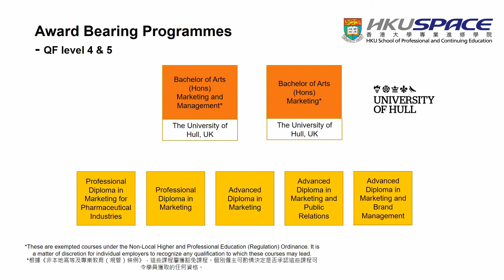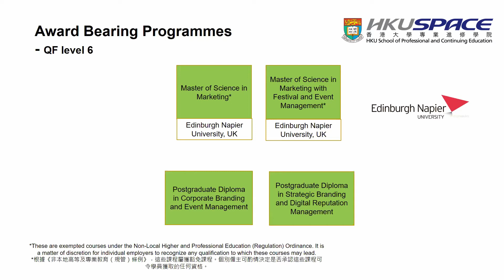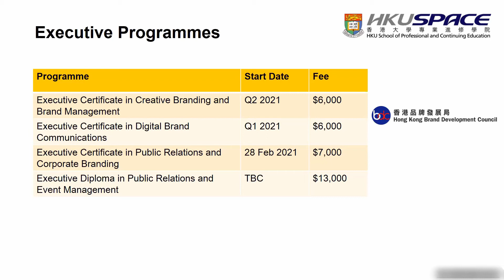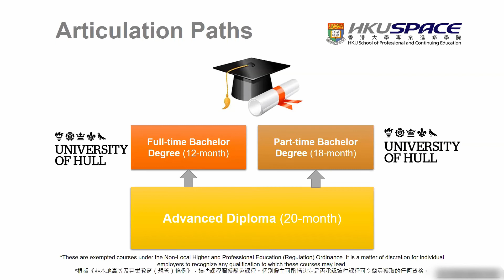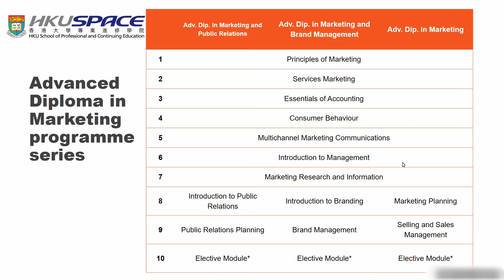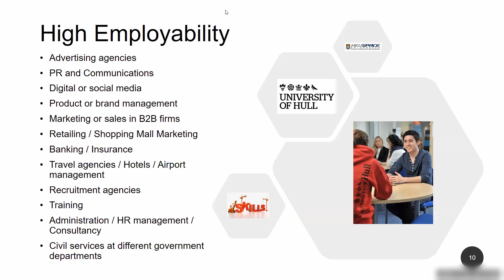Programme Info Session - Marketing Communications and Branding